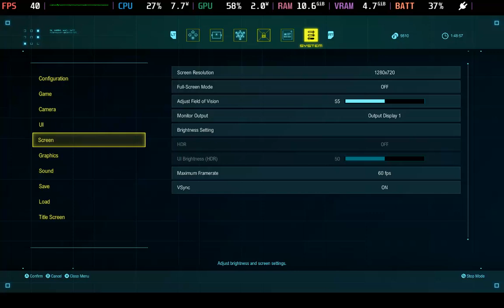Star Ocean The Divine Force Steam Deck Gameplay - Does it Run?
The game does not run with Proton Experimental, 9, and GE. It does work with Proton 7 and 8 with 8 being the best with DXVK_ASYNC. Proton 7 comes with awful compilation stutters. Proton 8 with DXVK_ASYNC solves most stutter problem and performs well.

0:00 - Power Settings (15 watts TDP)
0:14 - Graphics Settings (720p Med/High Mix, Prioritize Image Quality, 40hz)